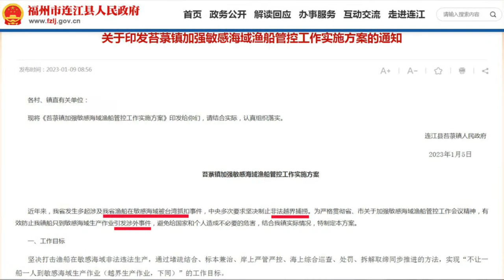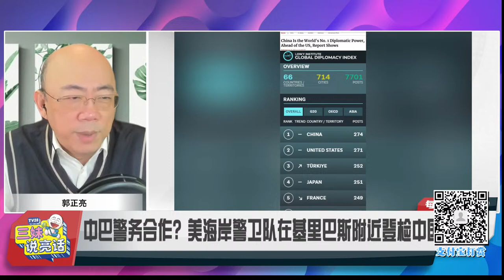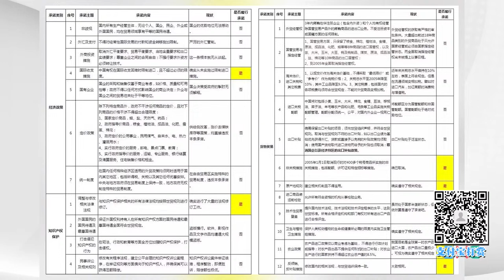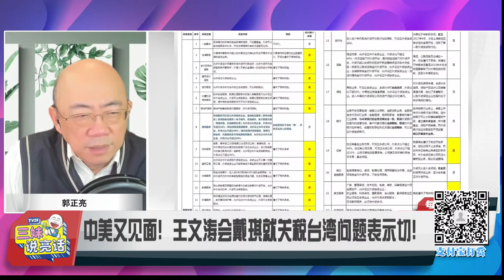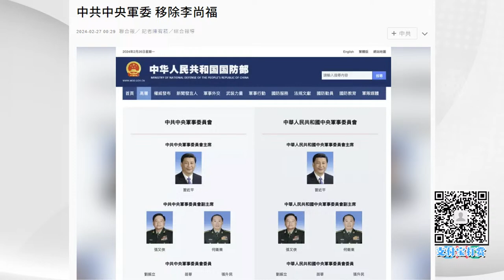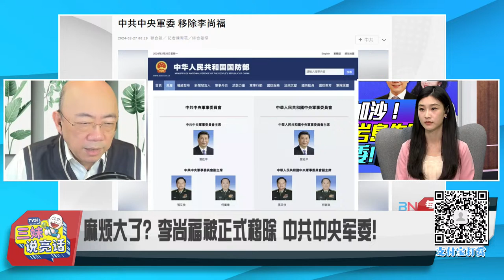CC字幕 | 菲律賓船衝灘!中國封黃岩島! | 哈馬斯贏了!美軍極端反抗!巴勒斯坦總理辭職! | 王文濤不給戴琪臉!美國再拉中企黑名單! | 兩會前李尚福被拔中央軍委！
Philippine Ship Runs Aground! China Seals Off Huangyan Island! Hamas Wins! Us Military Extreme Resistance! Palestinian Prime Minister Resigns!

主持人：Summer
嘉宾：耶鲁大学政治学博士 郭正亮

🔈今日话题：
2.巴勒斯坦总理宣布巴政府辞职!哈马斯还是美国的胜利？
3.谈判触礁赔钱了事?陆大型舰金门执法巡查!宣示管理权
4.台湾两艘巡防艇紧急因应!蛇形走位疑躲避驱逐！
5.中国在黄岩岛潟湖入口处放置屏障！菲律宾派渔船冲滩
6.中国超越美国成为世界头号外交大国！但在中东南美打成平手!
7.中巴警务合作？美海岸警卫队在基里巴斯附近登检中国渔船
8.中美又见面！王文涛会戴琪就关税台湾问题表示切！
9.罕见公布3.1万乌军阵亡 泽连斯基急呼美国援助基辅
10.泽连斯基爆2023反攻计划被泄密！2024反攻已准备好！
11.麻烦大了？李尚福被正式移除 中共中央军委！
12.韩国别哭！沙特申博宣传片确实是中国拍的！

「三妹說亮話」独立开频道了！ 今天将会同步直播～

【快按赞】《三妹说亮话》
【每周二   新西兰时间晚6点 - 7点直播 （每周二  新西兰时间 18：00 / 北京时间13：00 / 澳洲悉尼时间15：00 /吉隆坡时间13：00 / 伦敦时间 06：00 /美国西岸时间 (周一) 22：00 /美国东岸时间 (周二) 01：00】